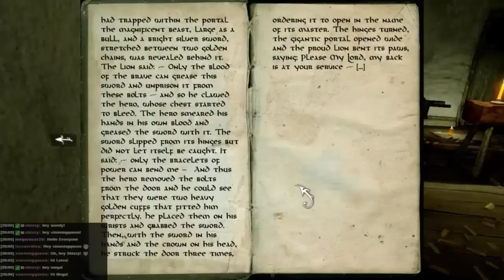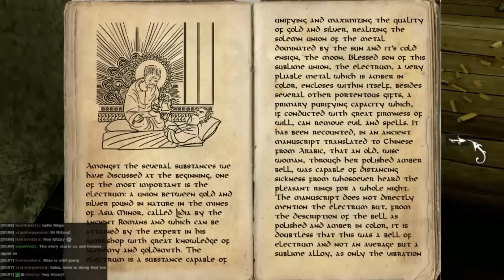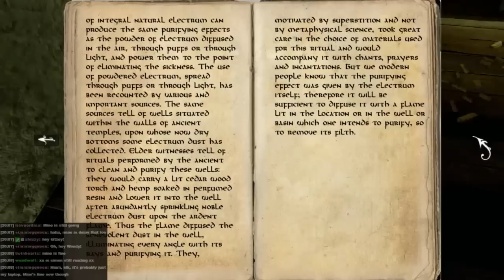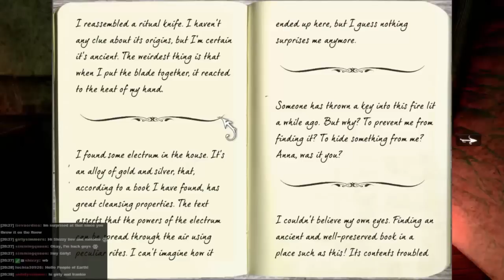Anna - Simon Plays 87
The episode Twitch killed!

To vote for what I play during the next livestream (Weds 18th 7:30PM GMT) please go . Don't forget to vote even if you don't watch the livestream, it will be put up on Youtube too!